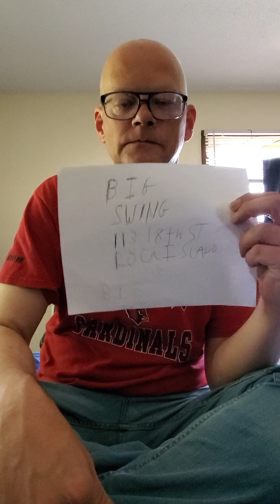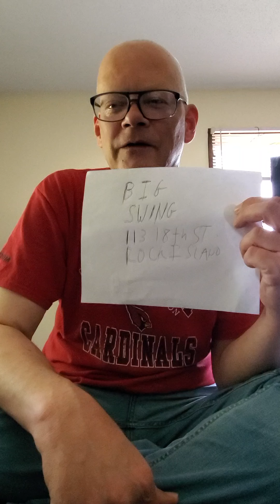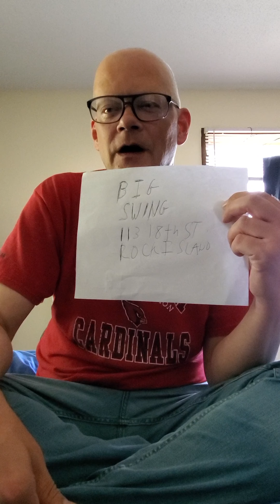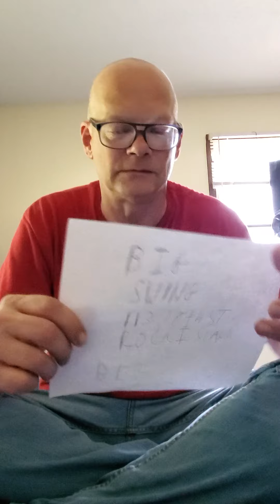Jimbo Bonnen Bleeding Love